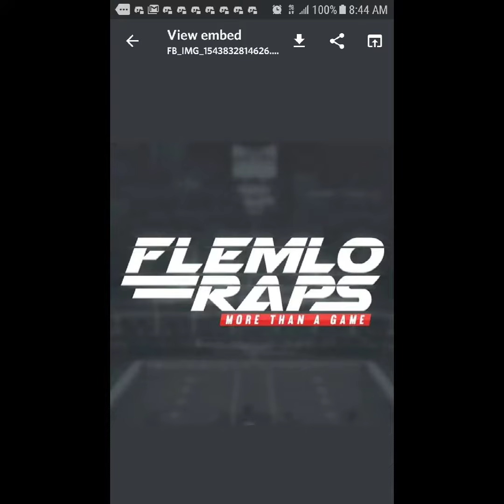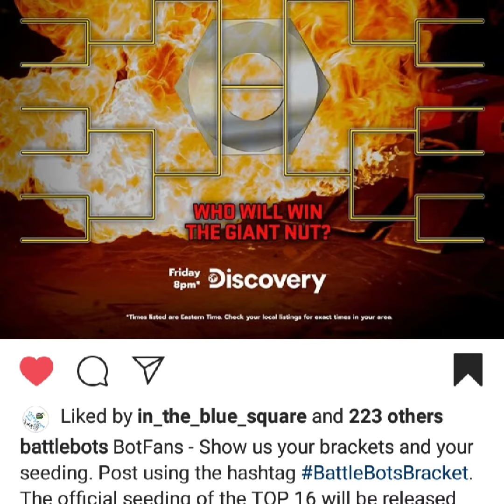I Watched TV On September 16th 2019